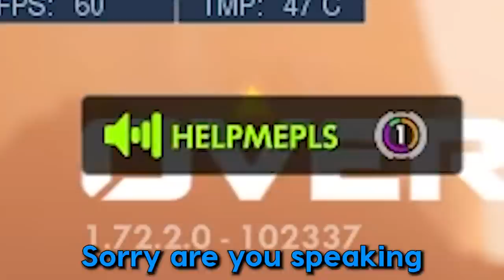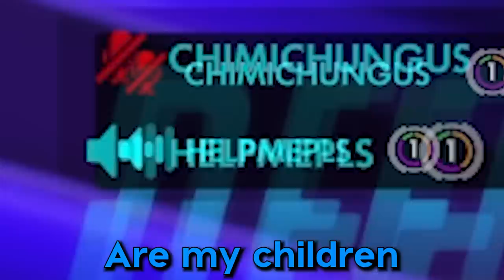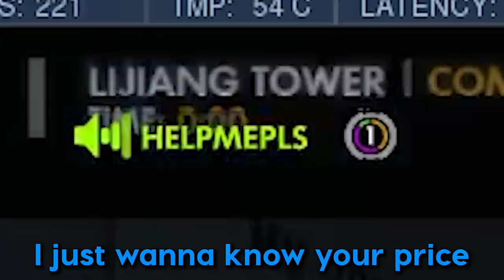rare british overwatch lobby 🔪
🎬 Made by Space Toast Studios